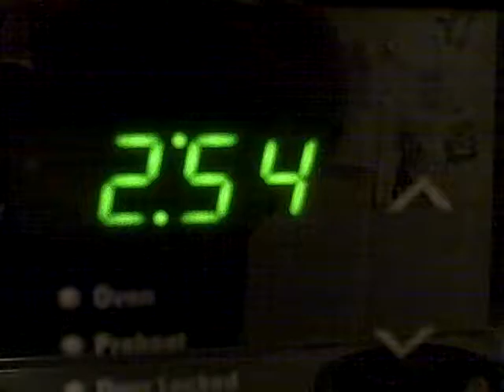PROJECT LONCHIVAR 8-24-12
Dare to live your dream.